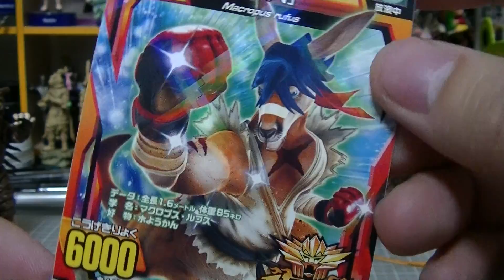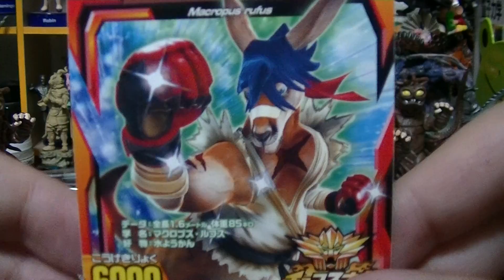百獣大戦グレートアニマルカイザー チョコスナック カード付き PART11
さすらいの格闘家ここに参上でござる！！